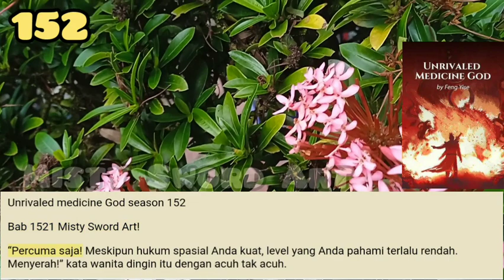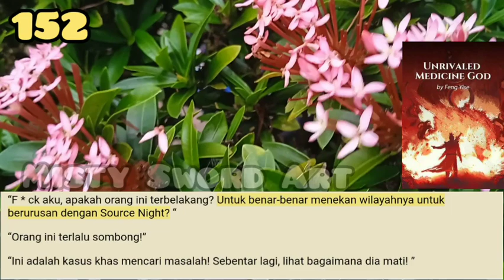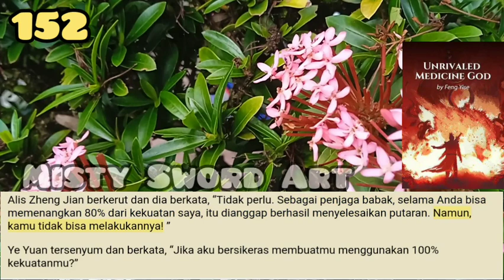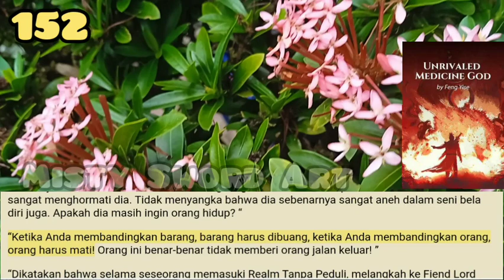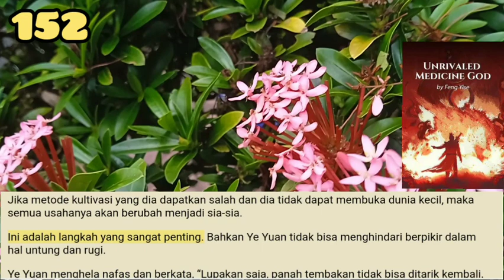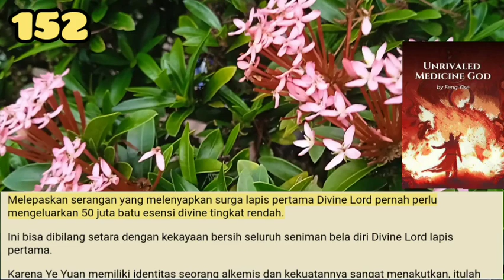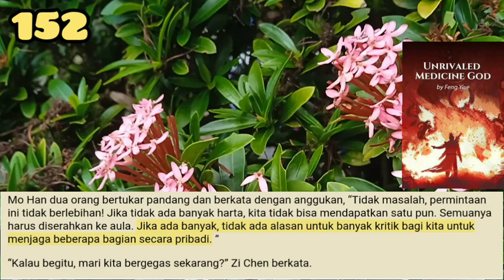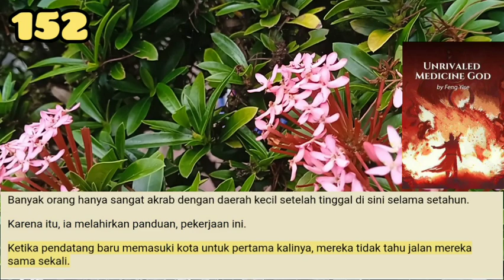Misty Sword Art, UMG 152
Tak terkalahkan di dunia yang sama, kata-kata semacam ini, bahkan dia tidak berani mengatakannya. Zheng Jian ini benar-benar mengucapkannya tanpa malu-malu.
Dunia Heavenspan sangat luas, para genius sebanyak rambut lembu. Siapa yang berani mengatakan bahwa mereka tak terkalahkan di peringkat yang sama?

storian gallery